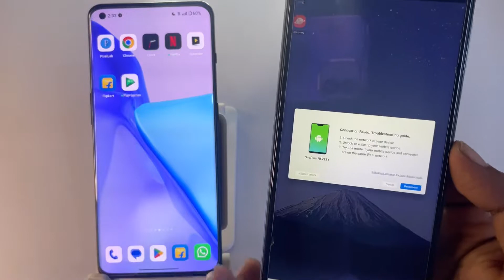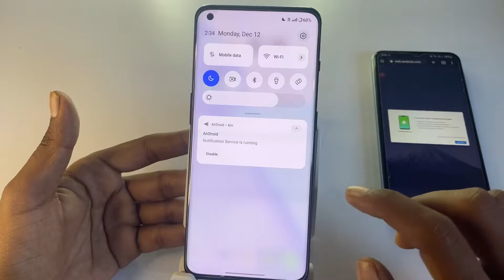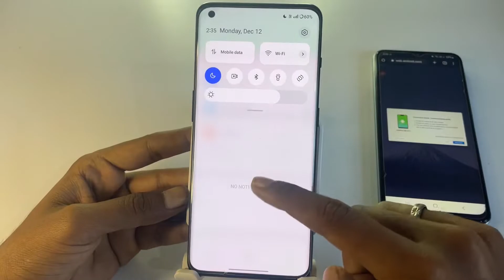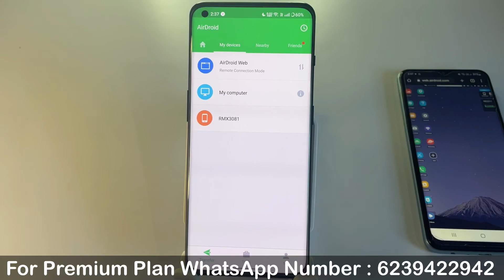Airdroid Connection Failed Troubleshooting guide Problem Solution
Join WhatsApp Groups For Latest Updates